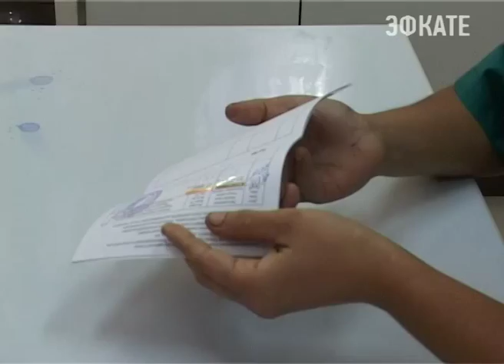На Кубани выявлена вспышка бешенства у животных. Новости Сочи эфкате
С начала года опасный вирус обнаружили у 4 диких, 4 домашних и 1 сельхозживотного. Управление Россельхознадзора по Краснодарскому краю информирует о том, что случаи заболевания бешенством среди животных, учащаются. Сочинские ветеринары готовятся к проведению профилактических рейдов.
Сочи. Новости.
Телеканал Эфкате.